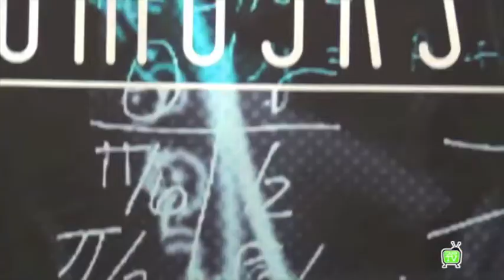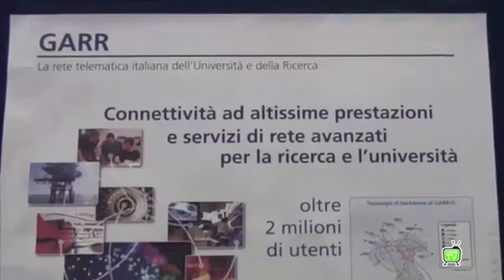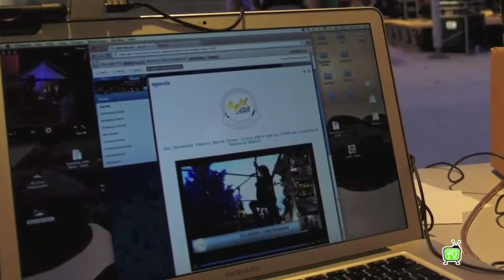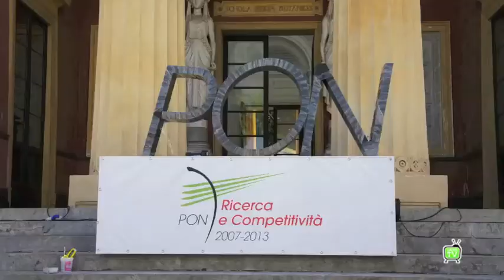LIGHT 2011: Apriamo le porte al futuro...con la rete GARR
Light 2011 ha illuminato la notte dei ricercatori insieme ad altre 290 citta' europee e quest'anno le cinque citta' italiane sono state collegate in diretta streaming da GARR, attraverso la rete telematica dell'Universita'e della Ricerca.